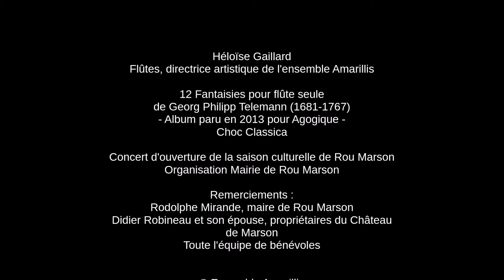Héloïse Gaillard - Fantaisies de Telemann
Héloïse Gaillard interprète les 12 Fantaisies pour flûte seule de Georg Philipp Telemann à l'Eglise Sainte Croix de Marson pour un concert d'ouverture de la saison culturelle de Rou Marson.
Son : Fantaisie n° 3 de Georg Philipp Telemann, album "Georg Philipp Telemann, 12 Fantaisies" paru en 2013 pour le label Agogique, Héloïse Gaillard

L'ensemble Amarillis, dont la direction artistique est assurée par la flûtiste et hautboïste Héloïse Gaillard, est un ensemble de musique baroque à géométrie variable, de deux à vingt musiciens, proposant des programmes instrumentaux, avec chanteurs et croisés avec d'autres sensibilités musicales ou artistiques. Il a remporté plusieurs premiers prix internationaux et a été distingué par les révélations classiques de l’Adami.
Ambassadeur artistique de la ville d'Angers depuis 2012, l’ensemble est aussi conventionné par la région Pays de la Loire et l’État.
Soutiens : Adami, Spedidam, le Centre de musique baroque de Versailles, Bureau Export, Institut français, Fondation Mécène et Loire
L'Ensemble a fêté ses 25 ans en 2019.